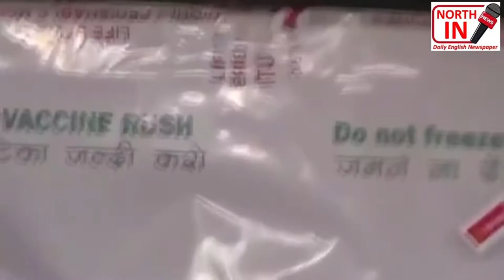Covishield vaccines arrive in Kolkata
Watch latest & breaking news videos.